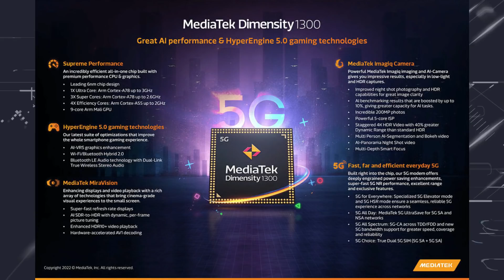அதிக கதிர்வீச்சு கொண்ட SmartPhone list, Samsung M53 announced, Telecom v/s Satcom 5G issue, #806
Don't Miss.

Time Stamps
00:00 Introduction
00:46 Telecom v/s Satcom issue in India
02:07 Ola S1 Pro catching fire?
02:54  iPhone’s emergency services saved man
03:36 Smatphone List with High Radiation Or SAR
04:47 MediaTek launched Dimensity 1300 5G
05:29 Samsung Galaxy M53 5G officially Announced
06:11 OnePlus Ace Teaser
06:41 OPPO F21 Pro India price
07:19 iQOO Z6 Pro Might Launch in India

1. வீடியோவைப் பாருங்கள், போட்டிக்கான கேள்வியைக் கவனியுங்கள்.
2. Comment boxல் இது போன்ற முறையில் பதில் எழுதவும். (time stamp) (answer)
3. உதாரணத்திற்கு பதில் Android என்றால், நான் வீடியோவில் 2.02 நிமிடங்களில் சொன்னேன் என்றால். technicalchennai (2.02) (android) Type like this.
4. comments மூலம் வெற்றி தேர்வு செய்யப்படும்.
5. Winnerக்கு Paytm பணம் Rs 100 அல்லது பரிசு ரசீது (gift voucher) கிடைக்கும்.
6. இதில் பங்கேற்கவும் (Paytm contest)மற்றும் வெற்றி பெறவும்.